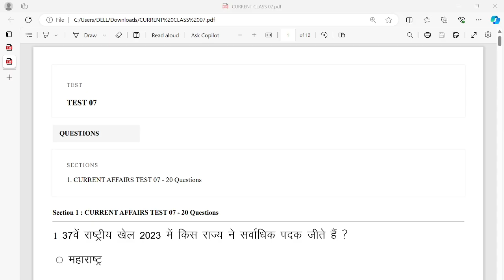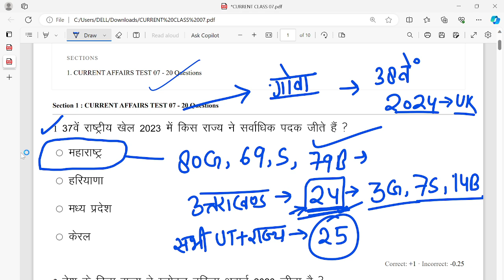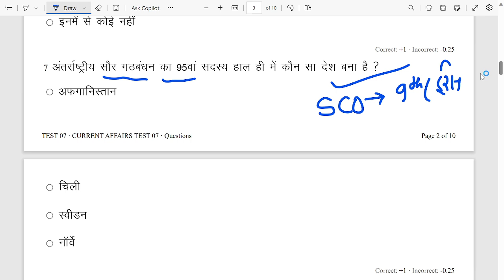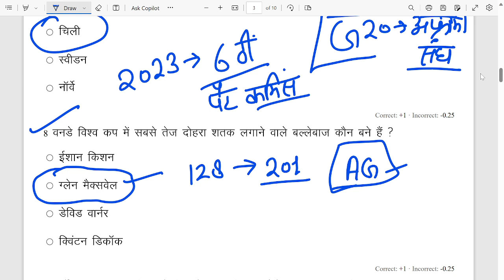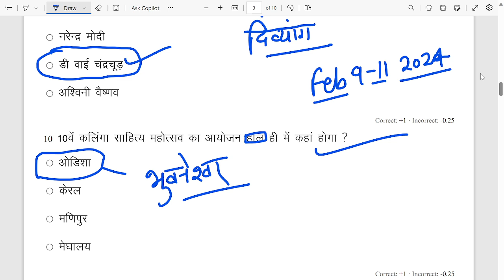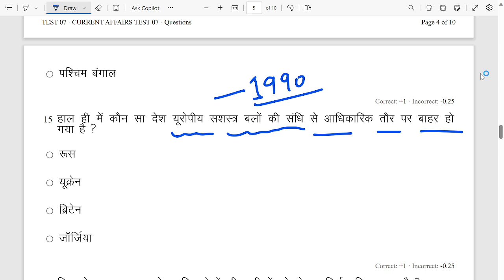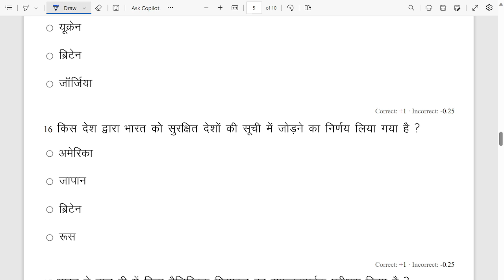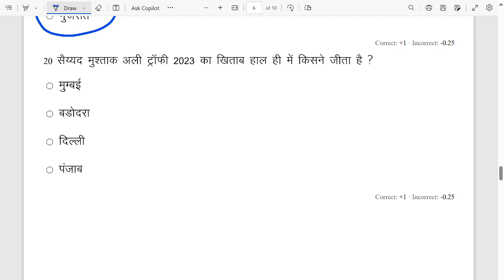UKPSC RO ARO Current Affairs| Part 06,January to November 2023 Current Affairs for UKPSC RO ARO Exam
UKPSC RO ARO (समीक्षा अधिकारी) GS 10 फुल लेंथ पेपर लिंक नीचे है -👇👇

GS/Gk_Test_for_UKSSSC#GkTestinhindi,GSforExams,GkforUKSSSCgroupC,Gktests, UttarakhandGk,